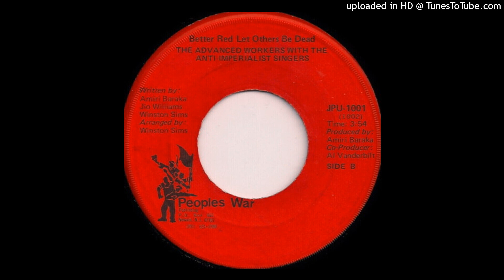The Advanced Workers - Better Red Let Others Be Dead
Funk Soul Boogie Gospel Rare Funky Music Musique Funk funk soul disco rare gospel modern soul 45 12 lp maxi 33 disco funk soul funk boogie vinyles record records vinyle funky music musique